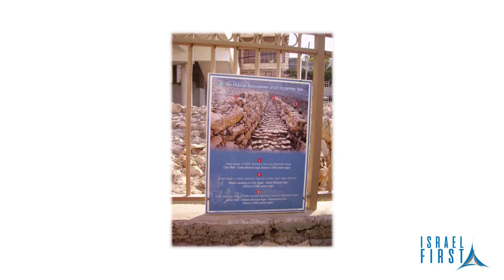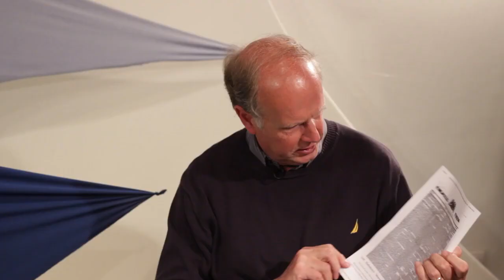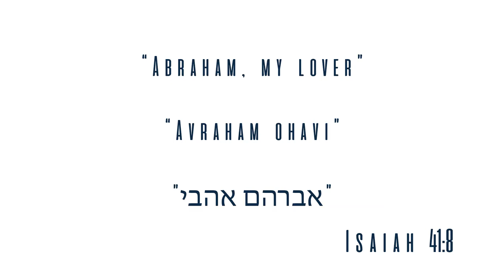Israel First TV Programme Christian Zionist Special With Jan Willem Van Der Hoeven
Jan Willem van der Hoeven, Director of International Christian Zionist Center (ICZC), Jerusalem, Israel, worked as the custodian and preacher at the Garden tomb for seven years from 1968 to 1975 before becoming a core member who started the Christian embassy in Jerusalem.

Feast of Tabernacles is a 7 day program of worship, sermon, prayer and tours which is been hosted every year during the time of Sukkot in Israel.

International Christian Zionist Center
POB 49063, Jerusalem 91490

Our Bank Details:
ICZC USA - BANK
For ICZC USA
REGION BANK
100 Grand Avenue
Ft Payne, AL 35989

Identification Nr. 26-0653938